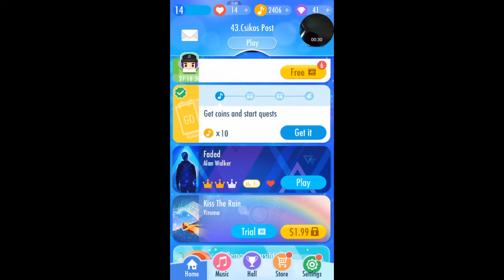Piano Tiles 2